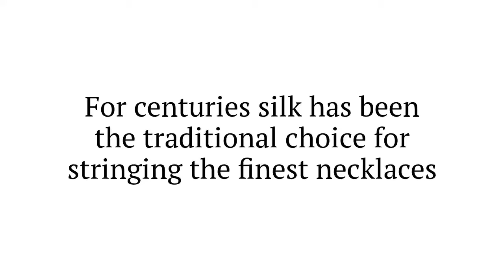Griffin Dark Pink Silk Thread For Stringing Pearls and Beads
For centuries, silk has been the traditional beading material in necklace manufacturing. Pure natural silk feels incredibly soft and smooth. Silk threads have good tensile strength and little stretch, which make them the ideal choice for many works and knotting. Necklaces made with natural silk drape naturally along the contours of the body and always project a look of elegance and beauty.

GRIFFIN 100% Natural Silk only ever originates from the high-quality centre (filament silk) of the silk cocoon thread and is twisted three times. Only this sleek thread has the characteristic lustre and the irresistible natural beauty of pure natural silk. The Carded Natural Silk Bead Cord from GRIFFIN GmbH is only made from „the best of the best“ 100% natural silk and is on the market since 1866.

GRIFFIN 100% Natural Silk Bead Cord is available in 21 natural colours and 13 different thread sizes. Each colour is available in 13 different thread sizes. Each Card contains two metres (approx. 79 inch) of 100% natural thread with a stainless steel needle attached.

Pure natural silk and precious jewelry combine in perfect harmony.